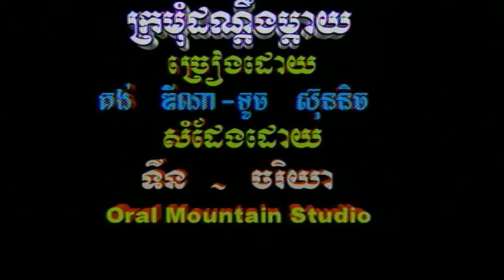ក្រមុំដណ្តឹងម្តាយ គង់ ឌីណា + ទូច ស៊ុននិច HD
ក្រមុំដណ្តឹងម្តាយ គង់ ឌីណា + ទូច ស៊ុននិច HQVSS¯50.79 សំនៀងដើម លោក ស៊ីន ស៊ីសាមុត និង អ្នកស្រី ហួយ មាស.